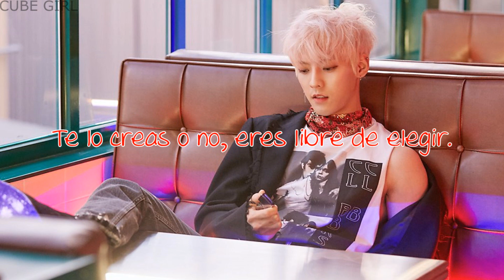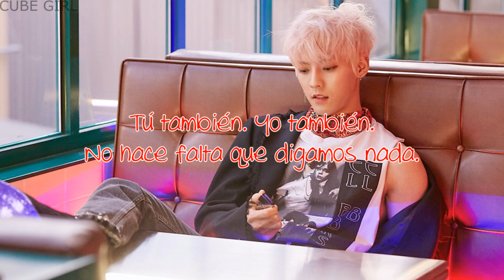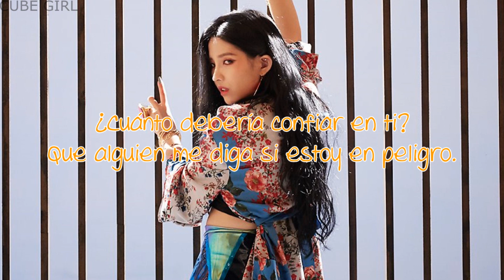Hang Out (You Too, Me Too) | HUTA (Minhyuk de BTOB) (ft Soyeon de (G)I-DLE) | Sub Español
· Canción: Hang Out (You Too, Me Too)
· Artista: HUTA (Minhyuk) (ft Soyeon de (G)I-DLE)
· Grupo: BTOB
· Álbum: HUTAZONE
· Año: 2019

Minhyuk (rojo) - vocalista, rapero y bailarín
Soyeon (amarillo) - vocalista, rapera y bailarina